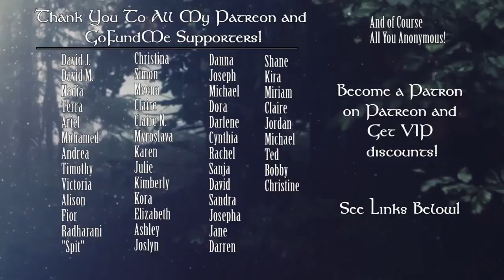Gemini Weekly Horoscope August 14-20 2017 Astrology & Tarot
Weekly Horoscope August 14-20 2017 Astrology & Tarot